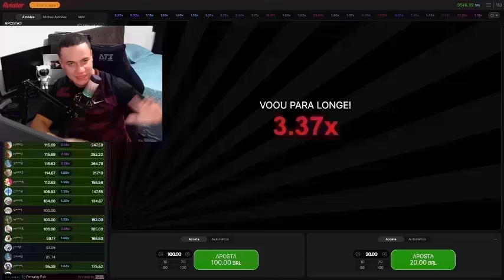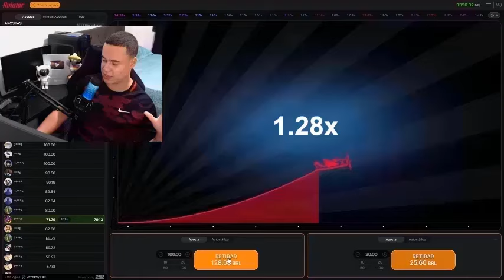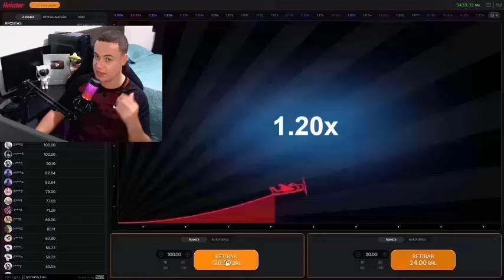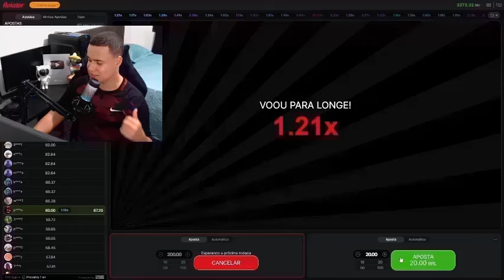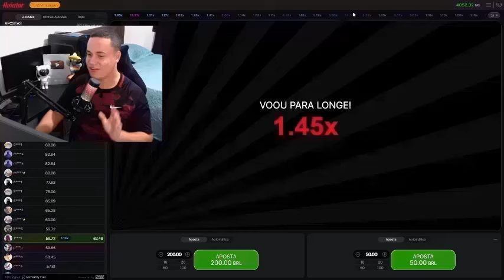🔥ESTRATEGIA AVIATOR PARA INICIANTES🔥 NOVA ESTRATEGIA PARA SUBIR A BANCA NO AVIATOR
✅ACESSO AO SITE CONFIÁVEL NO COMENTÁRIO FIXADO.✅

Fala Pessoal, tudo bem? Hoje eu vou mostrar, passo a passo no meu computador, uma nova estratégia para o jogo Aviator que pode transformar seus resultados.

Revelei Minha Estratégia Aviator
Neste vídeo, eu revelo minha estratégia Aviator para ganhar 200 reais em apenas 5 minutos. Assista até o final para entender todos os detalhes de como essa nova estratégia Aviator funciona.

O Jogo Aviator é Bom?
Com certeza! Mas é essencial entender de gerenciamento e aplicar corretamente as estratégias Aviator.

O Aviator Funciona?
Sim, o Aviator funciona, mas é crucial utilizar uma plataforma confiável. Assista ao vídeo para compreender melhor.

Assista Agora: Estratégia Aviator
Não perca essa oportunidade. Clique no vídeo agora e aprenda a nova estratégia para o jogo Aviator que está revolucionando o mercado!